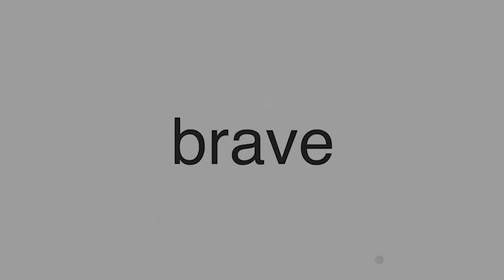INSECURE BIKIN SUSAH BERSYUKUR 😩, PADAHAL KALO DIKASIH MAH UDAH SUKUR HARUSNYA - Brave Talk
Kembali lagi ke BRAVE TALK!! Dan hari ini kita ngebahas insecure nih...
Special thanks untuk  Ps. Andreas Ferryanto

Rajawali Church adalah sekelompok orang dari berbagai latar belakang yang  kehidupannya diubahkan oleh Tuhan  melalui kebenaran-Nya. Setiap minggu kami berkumpul untuk memuji dan menyembah Tuhan dan juga belajar dan mengalami kebenaran-Nya lewat Pesan dan Pengajaran yang relevan dan kreatif berdasarkan Alkitab. Kami percaya Tuhan mengasihi setiap orang dan Tuhan punya panggilan atau Destiny dalam diri setiap orang, sehingga dampak kehidupan mereka akan dirasakan oleh dunia.

Visi :
To build people’s lives who will have a global impact through Kingdom values
Membangun hidup orang agar dapat berdampak secara global melalui nilai-nilai kerajaan.

Misi kami :
Inspiring the generation to be strong with the truth so they will have fruitful life.
Menginspirasi generasi untuk menjadi kuat dengan kebenaran Firman sehingga mereka bisa memiliki hidup yang berbuah.

CORE VALUE  : BRAVE
Believe, Respect, relevAnt, creatiVE
Ini adalah pondasi untuk semua yang kami lakukan di Rajawali Church.